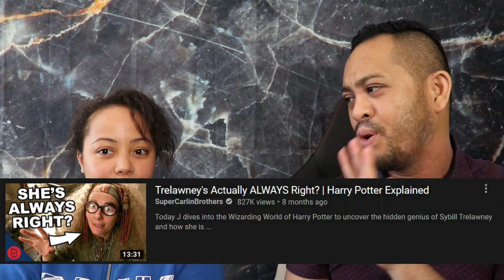Covid Chronicles -- Week: 12 Creating Your Alter Ego | VLOG Ep 24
VLOG Ep 24 | Creating Your Alter Ego
My past two videos dealt with covid masks and how we changed in this covid times, so expanding on that idea and how we wear masks of different personalities in particular situations I wanted to have fun and create alter egos base on our favorite fandoms.

My videos represent that of my own opinion and do not reflect thoughts of the U.S. Air Force or Department of Defense.